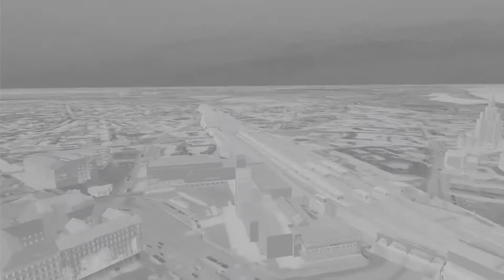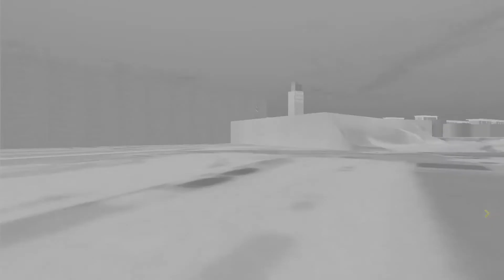Rīgas Centrālā mezgla izbūve Rail Baltica projekta ietvaros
Apskati, kā Rail Baltica Rīgas Centrālā mezgala būvniecība izmainīs Centrālās stacijas vaibstus un uzlabos pilsētas iedzīvotāju un viesu ikdienu.

Vairāk par projekta būvniecību Latvijā lasi Rail Baltica īstenotāja "Eiropas Dzelzceļa līnijas" mājaslapā